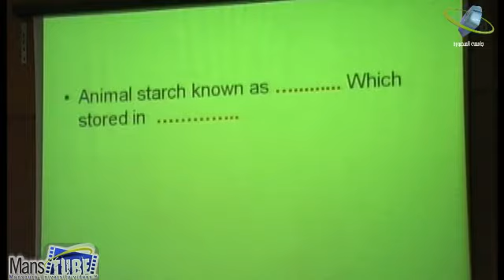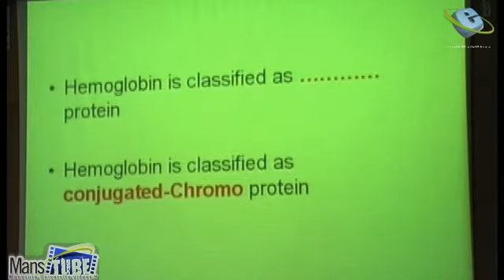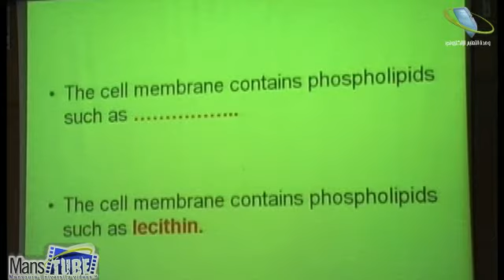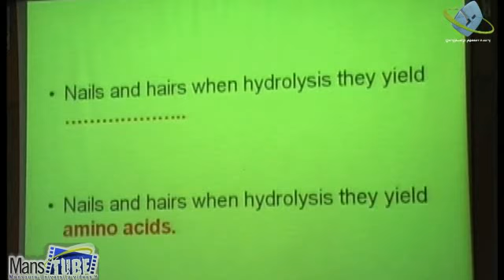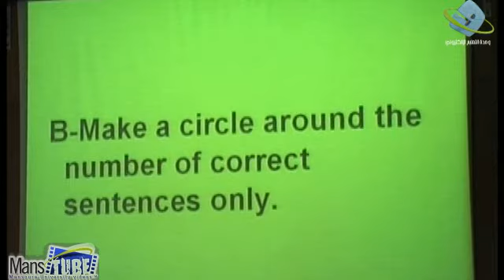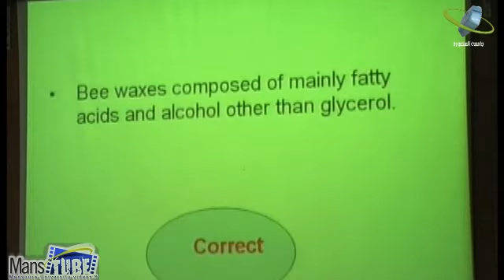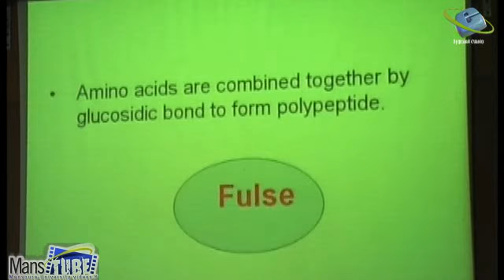Nutrition Z125 part4 6/7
ا.د/ ماهر عامر على عامر
قسم علم الحيوان- كلية العلوم جامعة المنصورة
كلية العلوم - المستوى الأول - برنامج الكيمياء الحيوي